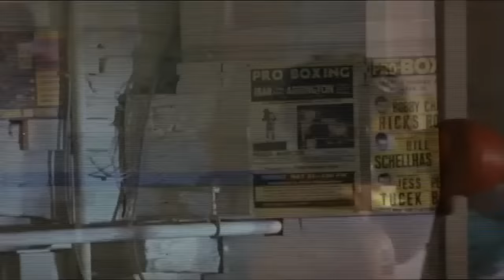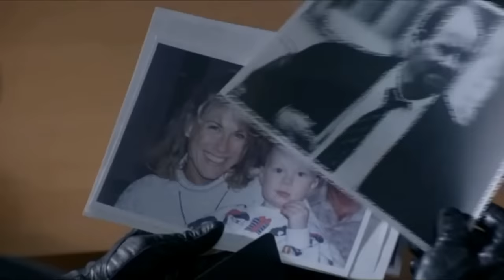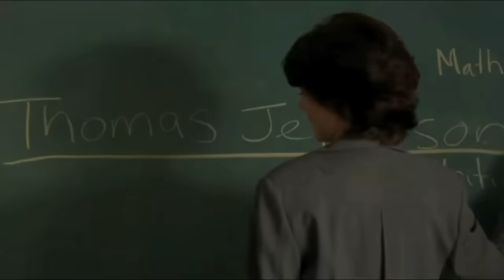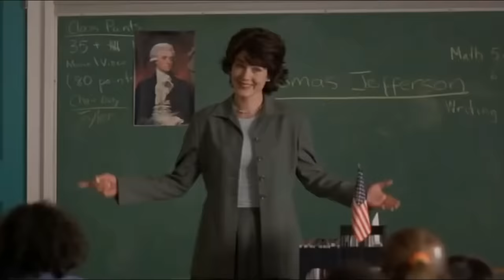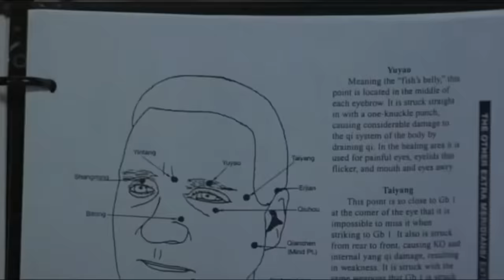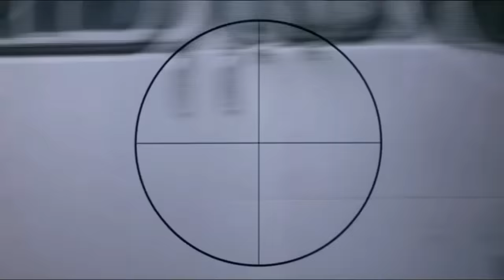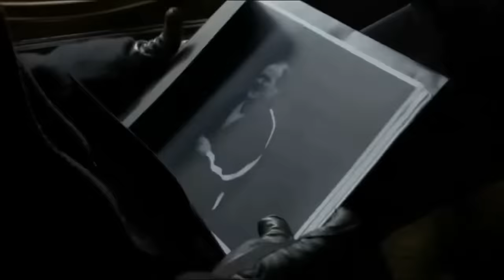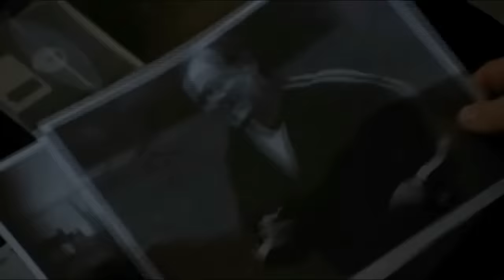Mission Shoot Action Movies 2023 Full Length English latest HD New Best Action Movies